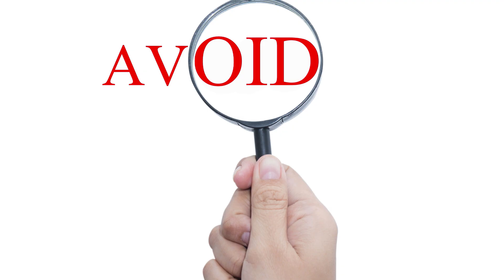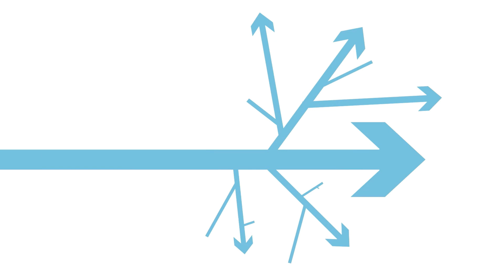Transcend Hidden Guilt and Shame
We rarely experience the guilt and shame embedded in the psyche.